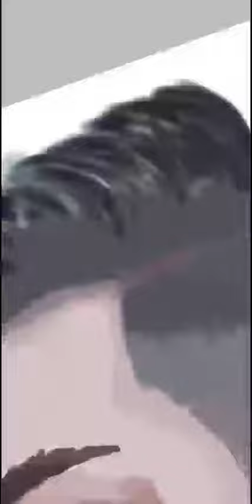Portrait paint by ibispaint x app # ibicpaint X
Made by : shaehjad md
Chrecter: Mr. Rohit ( my friend)
App used : ibispaint x